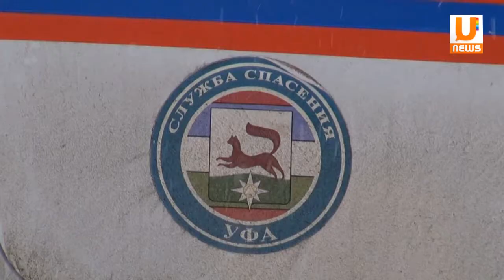U news Жители поселка 3 я пристань боятся, что во время паводка вновь не будет лодок